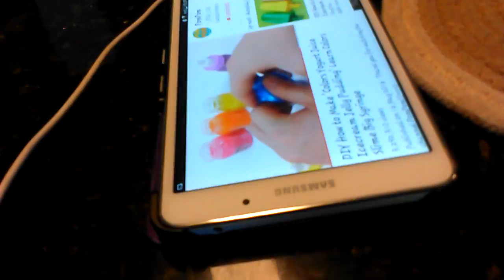my first vlog on my channel